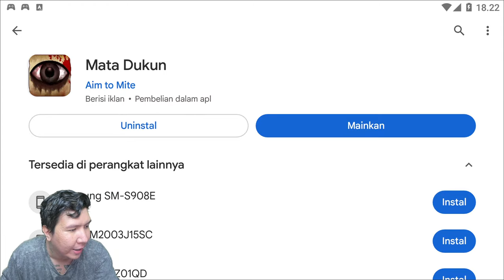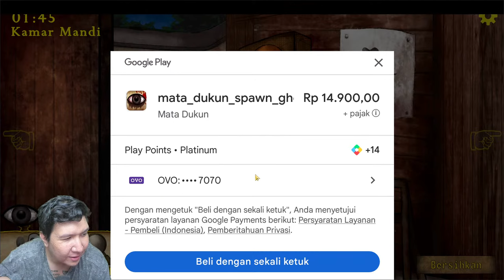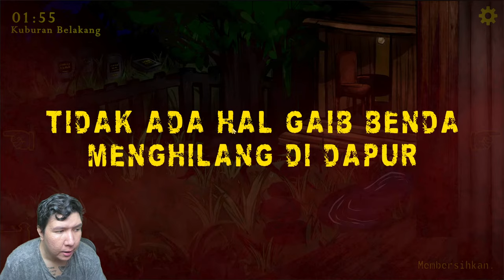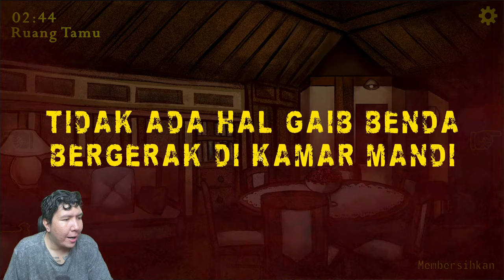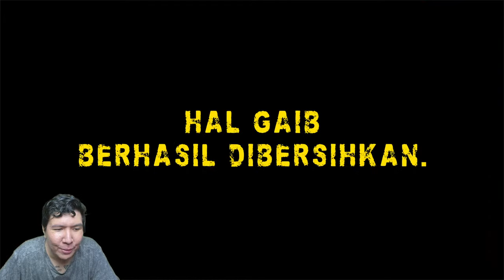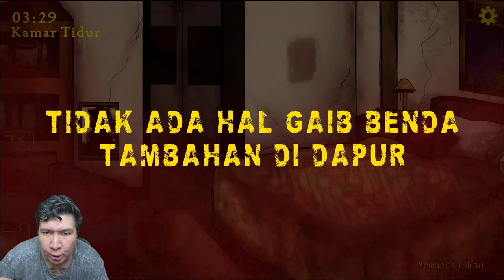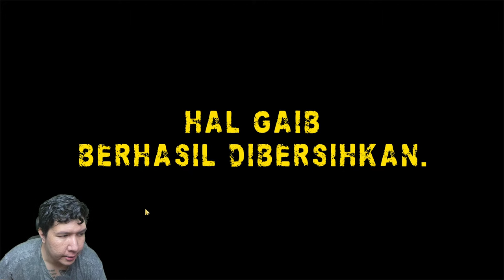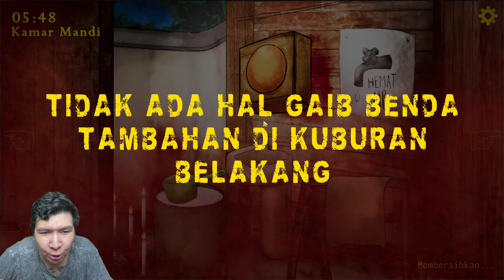ADA YANG ANEH DI KUBURAN INI.... GAME CCTV HOROR BUATAN INDONESIA! Mata Dukun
nightbot commands:

!topupstore
!sebutnamaku
!daganganku
!umur
!asal
!awalyoutube
!gamefavorite
!jadwal
!pacar
!cendy
!rio
!harly
!eka